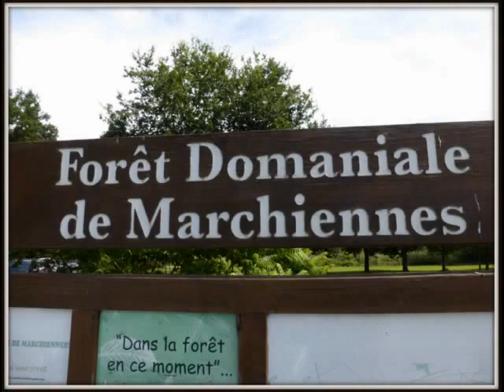Balade dans la forêt de Marchiennes n°27